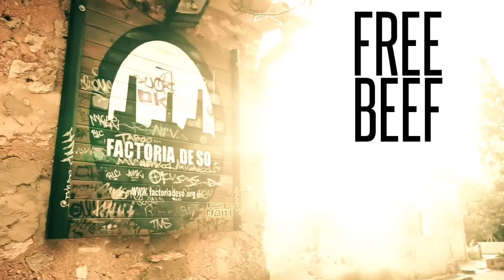Ronda 1 - OFROUD vs BARON / Mallorca Freestyle Cup Vol 1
Mallorca Freestyle Cup Vol 1 / Factoria de so 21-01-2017 / Concierto de Blon&Dani + Khan&Ante + Pta